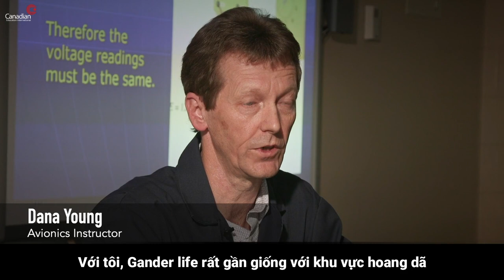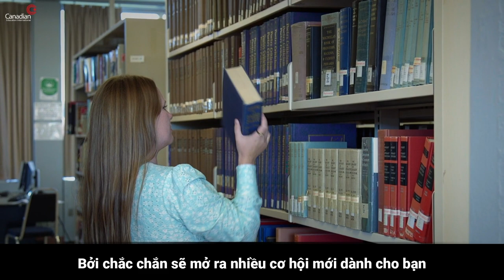[Trường Cao đẳng Canada] COLLEGE OG THE NORTH ATLANTIC, tỉnh Newfoundland and Labrador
College of the North Atlantic (CNA) là trường cao đẳng công lập duy nhất tại Newfoundland and Labrador. Với 17 cơ sở đào tạo trên toàn tỉnh, CNA hiện đào tạo cho hơn 7.000 sinh viên theo học tại hơn 100 chương trình toàn thời gian, đưa trường trở thành một trong những trường sau trung học lớn nhất ở Atlantic Canada. Trường đào tạo 5 khối ngành chính bao gồm: Học thuật, Nghệ thuật ứng dụng và Du lịch, Kinh doanh và Công nghệ thông tin, Công nghệ kỹ thuật, Khoa học sức khỏe, Tài nguyên thiên nhiên và Đào tạo nghề.